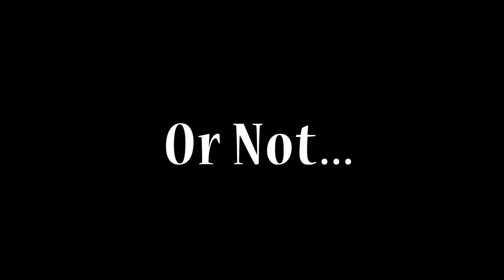5 Ways To Get SEX !!!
Can he figure out a way to get some sex before bed? Watch @comedianlonnie give you his 5 secret ways of getting your GF to give it up.

Starring: @iamkboz

Shot by:
Nternational Productions